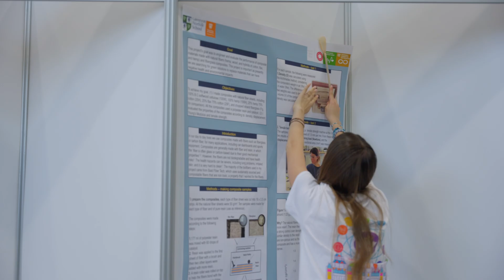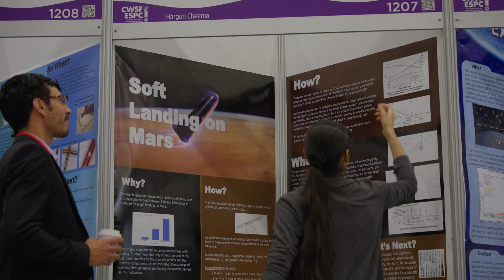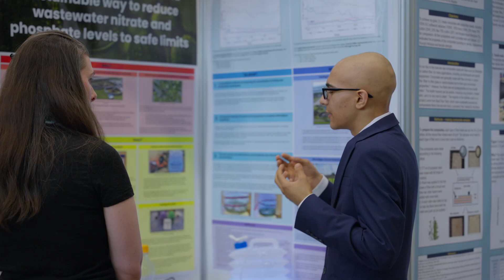CWSF 2024 - Week in Review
Get ready for a whirlwind of excitement from the Canada-Wide Science Fair 2024! Witness the brightest young minds in action, showcasing innovative projects and unforgettable experiences from Ottawa, Ontario. It was an incredible week of creativity and celebration. Celebrate the future of STEM with us!

Préparez-vous à un tourbillon d'émotions fortes à l'occasion de l'Expo-sciences pancanadienne 2024 ! Soyez témoin des jeunes esprits les plus brillants en action, présentant des projets novateurs et des expériences inoubliables à Ottawa, en Ontario. Ce fut une semaine incroyable de créativité et de célébration. Célébrez l'avenir des STIM avec nous !